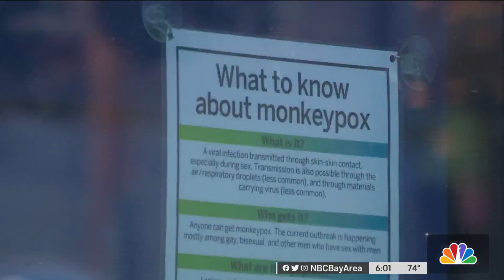SF's LGBTQ Advocates Say Monkeypox Vaccines Not Enough for Growing Demand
The San Francisco Department of Public Health said they’ve now received 2,000 new doses of the vaccine this week, but LGBTQ advocates said that’s not enough for the growing demand. Sergio Quintana reports.